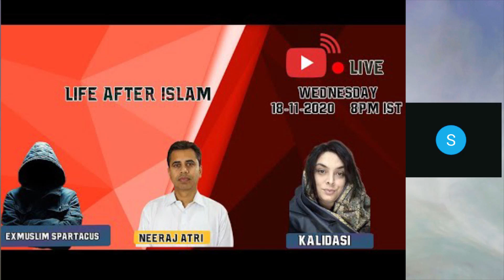What Makes People Leave Religion?